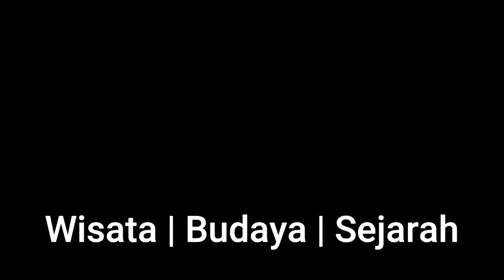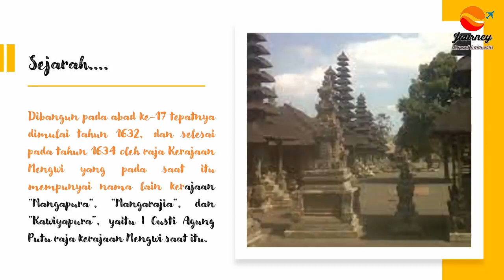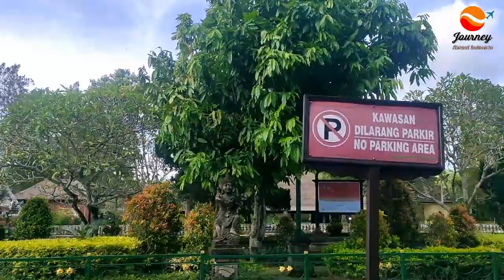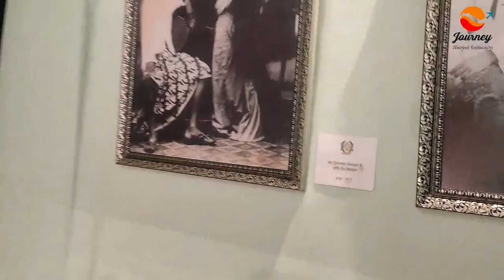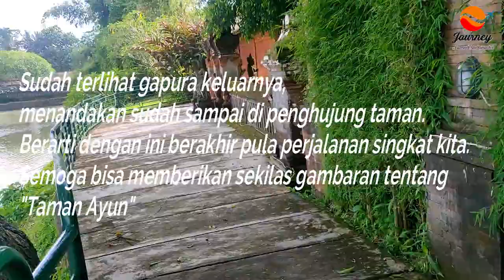Melihat Sekilas Kawasan Taman Ayun | ꦩꦼꦭꦶꦲꦠ꧀ꦱꦼꦏꦶꦭꦱ꧀ꦏꦮꦱꦤ꧀ꦠꦩꦤꦪꦸꦤ꧀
Kali ini tim Journey Around Indonesia mengambil perjalanan singkat untuk melihat-lihat kawasan Pura Taman Ayun yang berada di daerah Mengwi, Bali.

Pura Taman Ayun merupakan Pura Paibon/Pedarman Raja Mengwi untuk memuja roh leluhur dari raja-raja yang diwujudkan dengan dibangunnya sebuah gedong Paibon, serta dibangun pula meru-meru untuk pemujaan dan persembahyangan kepada para Dewa bagi masyarakat kerajaan Mengwi dalam memohon kesejahteraan. Pura Taman Ayun dibangun pada abad ke-17 oleh raja Kerajaan Mengwi yang pada saat itu.